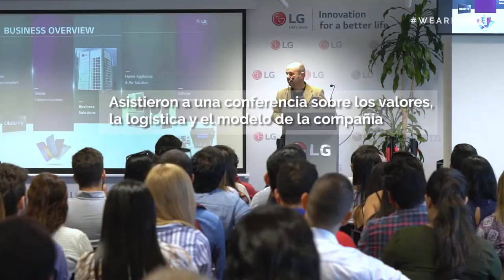EUDEpartners | Jornada en LG + Reto Smart Green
Un total de 100 alumnos de EUDE Business School junto al Departamento de Atención al Alumno de la escuela, visitaron las instalaciones de la compañía LG, localizadas en Las Rozas, un municipio de la Comunidad de Madrid.

Durante toda la jornada pudieron conocer la historia, los valores, los procesos de gestión y el compromiso de la compañía con el medio ambiente.